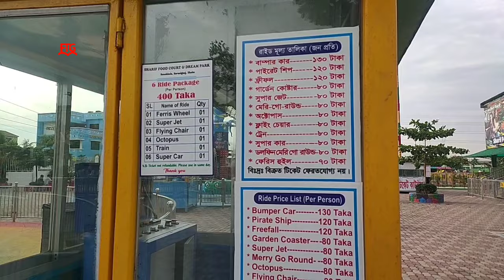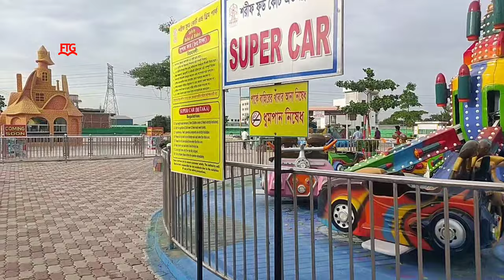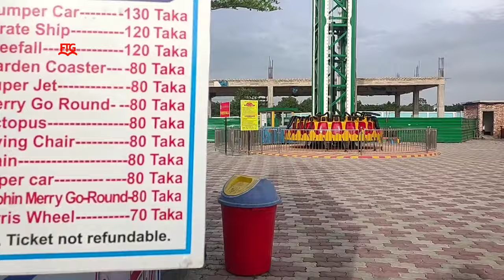Sharif food court keraniganj / sharif park Keraniganj / sharif food court & dream park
In this video full view of Sharif food court & dream park keraniganj. sharif food court and dream park kivabe jaben ticket price all rides ticket koto. sharif food court buffet. the courtyard park heights.